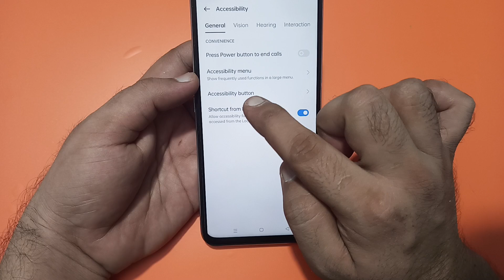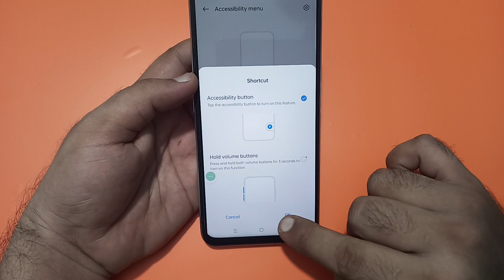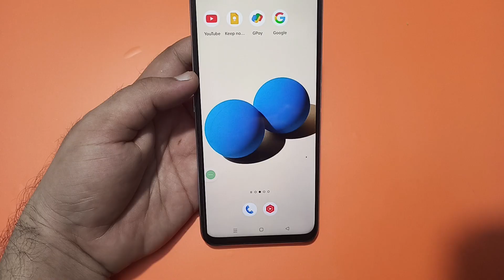realme c63 restart kaise karen, how to restart without power button in realme c63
how to restart phone without
power button in realme
how to restart redmi without
power button
power button realme c11
power button realme c3
power button realme 5 pro
power button realme c21y
power button realme 6i
power button realme 8
power button realme c25y
power button realme c15